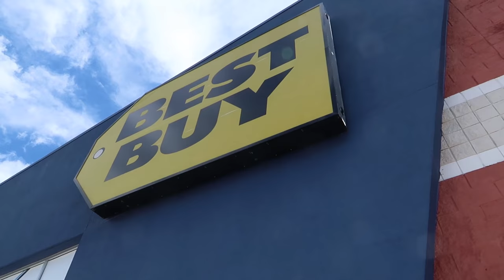Our Refrigerator Broke!